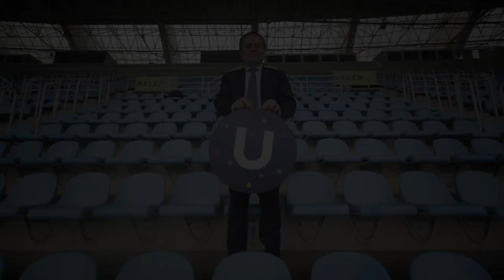Jokin Aperribay 11 egunez belarriprest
Hamaikako kide da Jokin. Zer egingo du 11 egunetan belarriprest izanik?